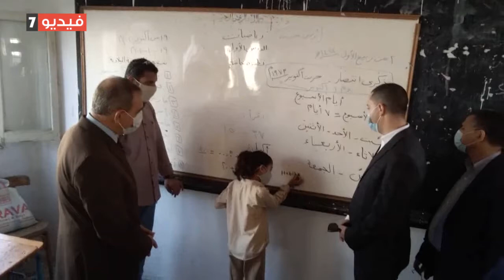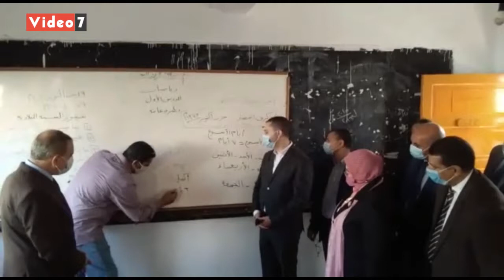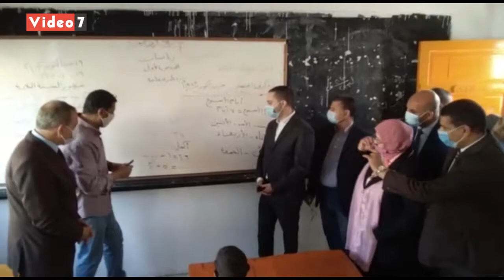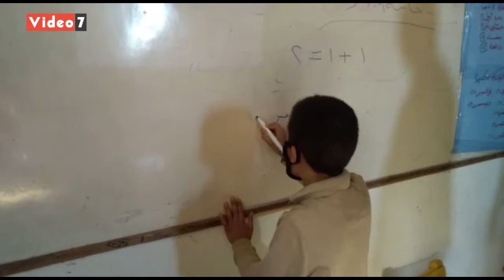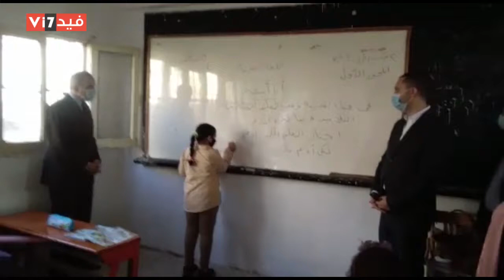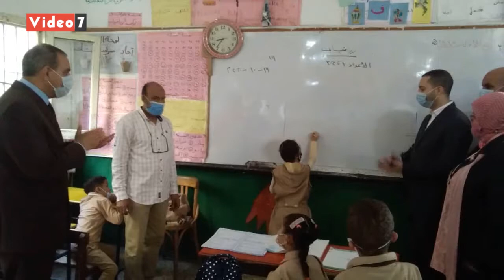محافظ كفر الشيخ يختبر التلاميذ بمدرسة بقولة ويشيد بمستواهم التعليمى